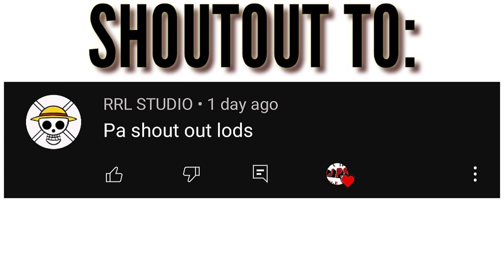FishMan Karate Showcase in King Legacy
Welcome Guys! in this video I'll be Showcasing FishMan Karate Fighting Style In King Legacy

King Legacy Second Sea , King Legacy Awakened Fruits , King Legacy Map , King Legacy FishMan Karate , King Legacy Fighting Styles , King Legacy How To Get FishMan Karate , King Legacy WaterKungFu